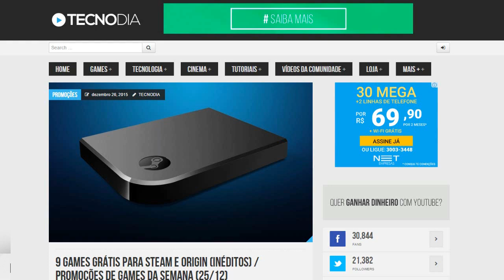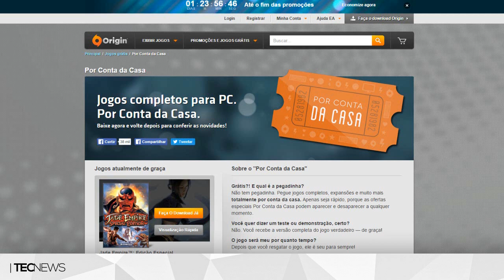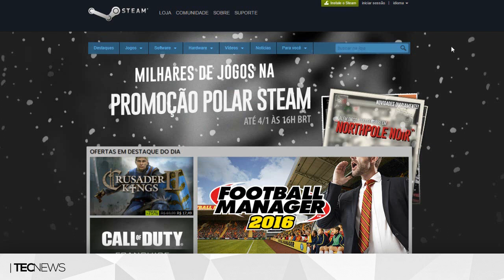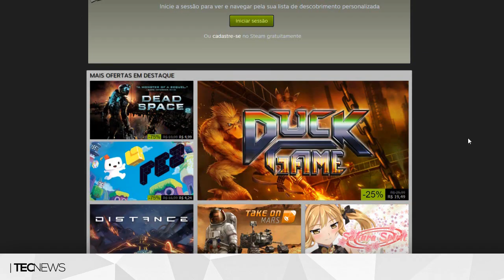9 games GRÁTIS para Steam e Origin (inéditos) / ESPECIAL NATAL | TecNews [promoções] #63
TECNODIA NETWORKS

PORTAL TECNODIA
Notícias sobre tecnologia, games e cinema

APOIO

TECNODIA RECOMENDA

tecnodia